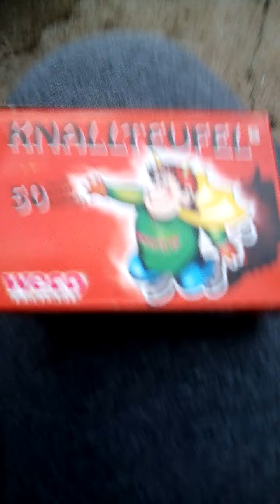Petarde vražji prasak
Petarde